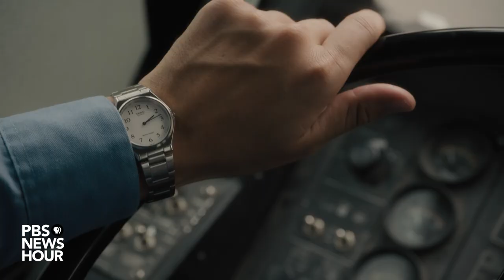For 'Paterson,' poet Ron Padgett wrote four original poems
The film "Paterson," which follows a poetry-writing bus driver, features four original poems from American poet Ron Padgett. Jeffrey Brown talked with Padgett about the film and his poetry.